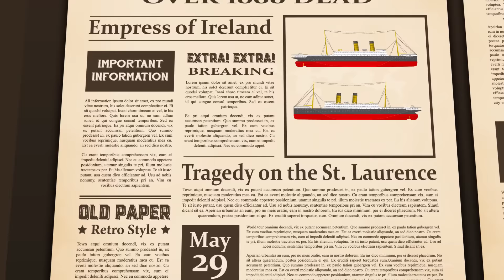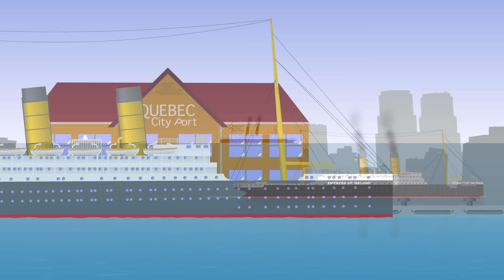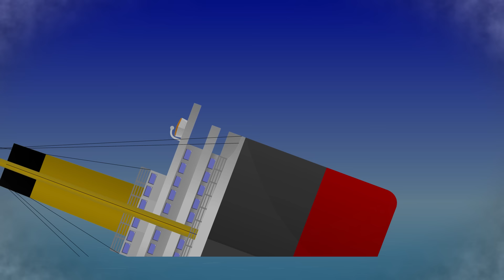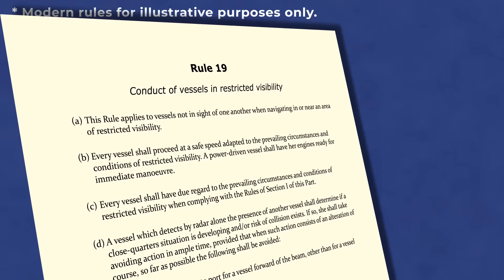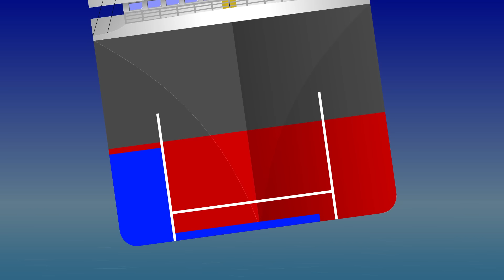Why Did She Sink So Fast? | RMS Empress of Ireland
Do you want to see how this video was made?

In this video, we investigate what happened to "Canada's Titanic", the Empress of Ireland. She went down in the St. Laurence river in 1914, with the loss of 1012 lives, making it Canada's worst peacetime maritime disaster in history.

When you join, you will become part of an Exclusive Community, gain Early Access to our YouTube videos*, receive Exclusive Content* and have influence over Community Videos*

*Everyone becomes a part of our community, but additional rewards will depend on the tier you select.

WITH THANKS
★ Images used under license from shutterstock.com
Court Room - MicroOne / Shutterstock.com
Old Newspaper - Macrovector / Shutterstock.com